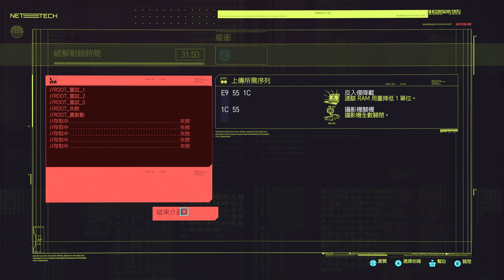[4K] ROYCE & DUM DUM Cyberpunk 2077 (XBox Series X 60fps) 取貨 #19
取貨 The Pickup (Part 2)

深入All Food Factory與Maelstorm談判以取回Flathead

Knock Out ROYCE
Killed DUM DUM